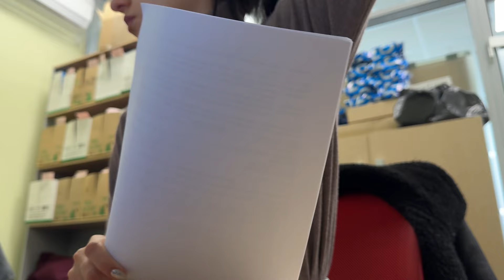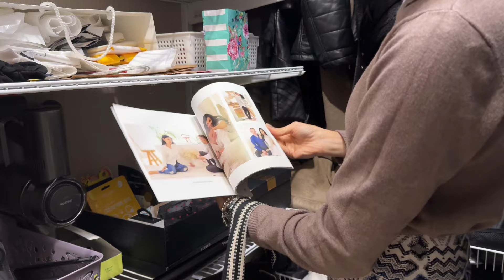Vlog | без слов | собираюсь в офис, готовлю вкусные слойки, уход за волосами | Daily homemaker vlogs